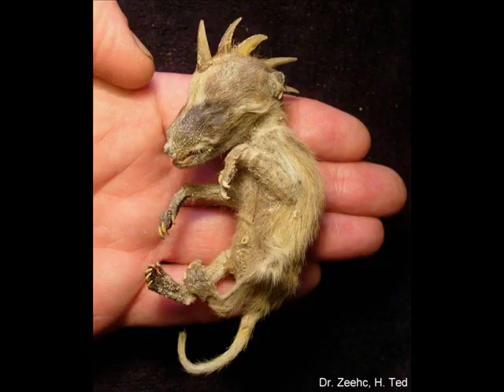Cryptids and the Paranormal Pt. 3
Cryptids and the Paranormal Pt. 3! Happy New Year everyone! I know it's a little late but CryptidNation was shut down for the holidays.